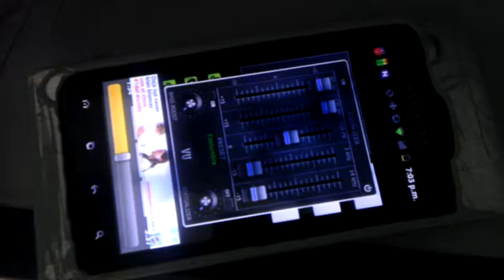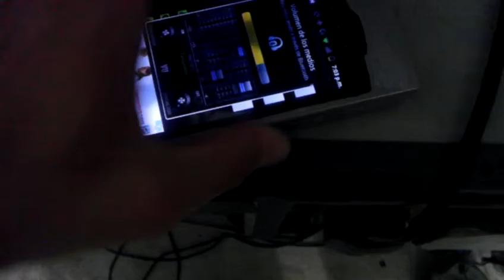Amplificador teatro con 4 Bosina 2 de bos y dos de bajo